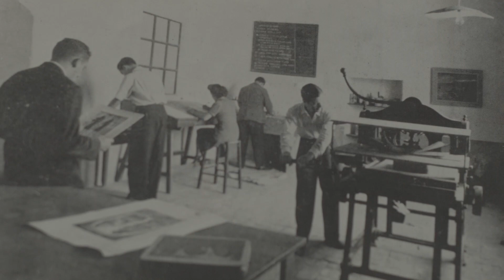Dan Rueffert: Sylvia Samuelson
Sylvia Samuelson talks about helping painter Dan Rueffert get his start. Sylvia and her husband Fred came to San Miguel in December, 1952 when there were just 40 expats and one taxi. They were instrumental in starting San Miguel's first art gallery, Galeria San Miguel, in 1962. Sylvia was the director of the gallery for nearly 50 years.